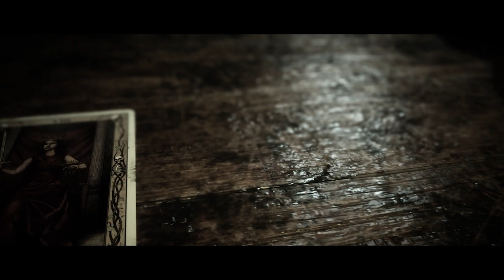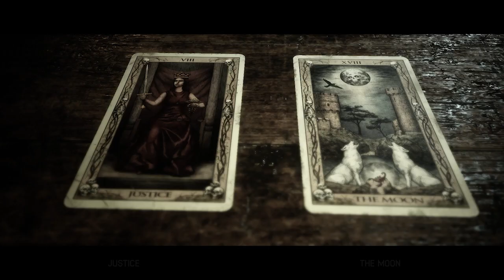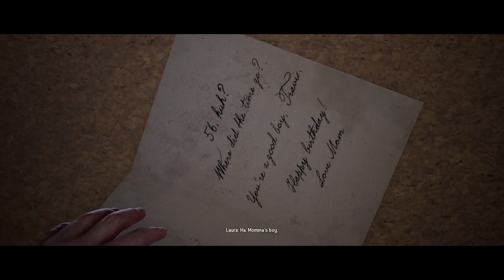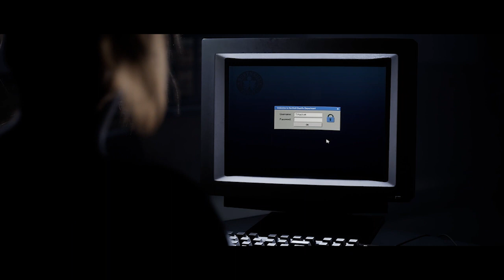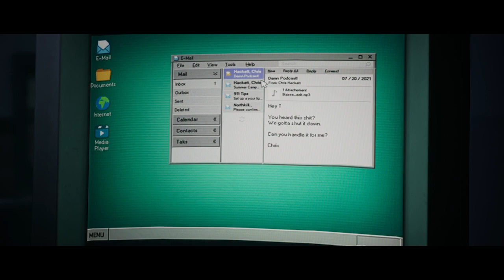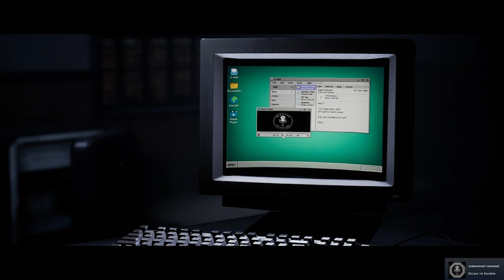What happened to Max and Laura [LP ep5]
Yeah so the facecam was freezing up. enjoy a podcast style lol.

The Quarry is a 2022 interactive drama horror video game developed by Supermassive Games and published by 2K. Players assume control of nine teenage counselors who must survive their last night at Hackett's Quarry summer camp amongst supernatural creatures and violent locals.